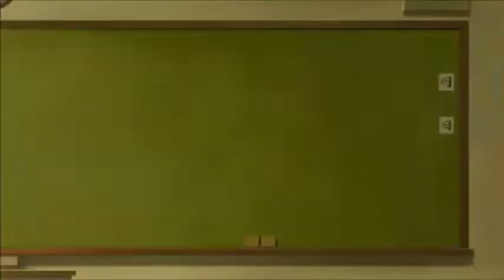Jujutsu Kaisen Episode 9 Reaction & Review